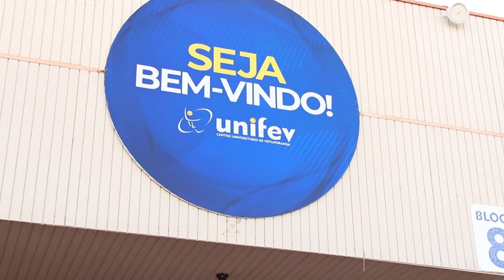Votu Otaku Fest 2023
A cidade universitária da Unifev sediou no domingo um dos principais eventos de cultura nerd, geek e otaku do noroeste paulista, a Votu Otaku Fest 2023. Entre as atrações mais esperada da festa, foi a presença do dublador Manolo Ray, responsável por dar a vida à diversos personagens de filmes do Homem Aranha, Will Smith na série Um Maluco no Pedaço e do porquinho gago da turma do Pernalonga, Gaguinho.